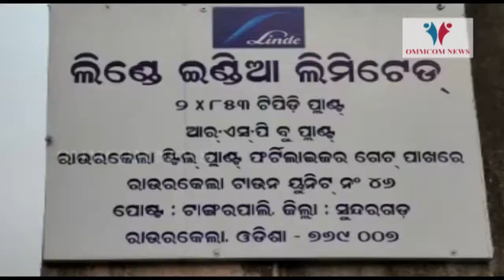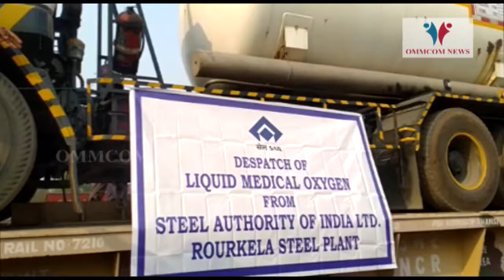First Oxygen Express From Rourkela To Depart For Haryana